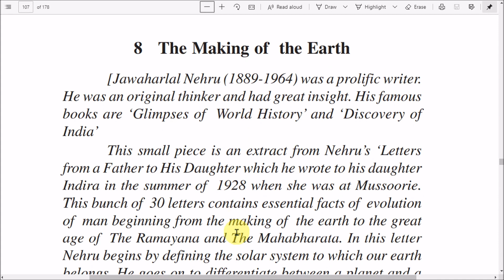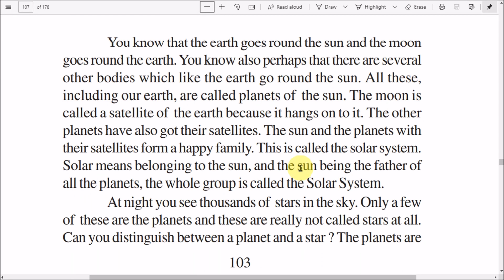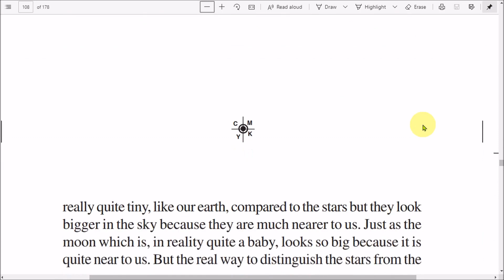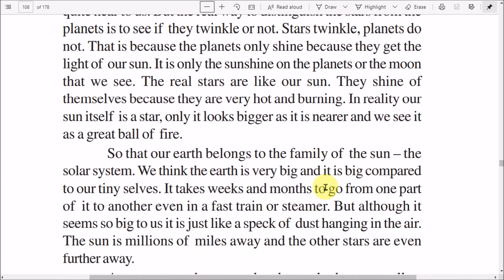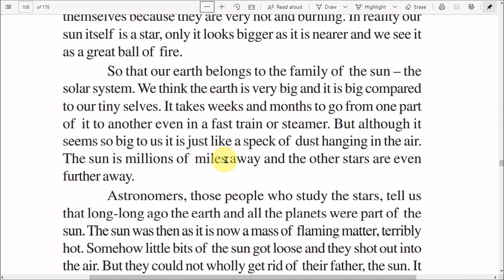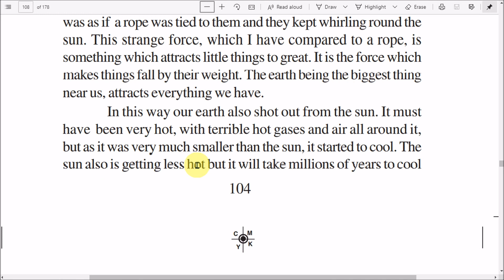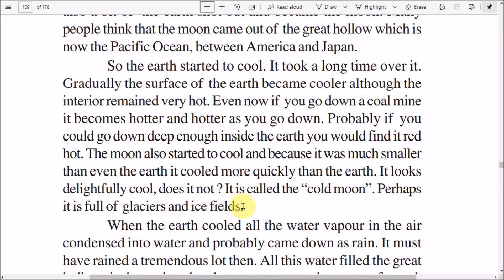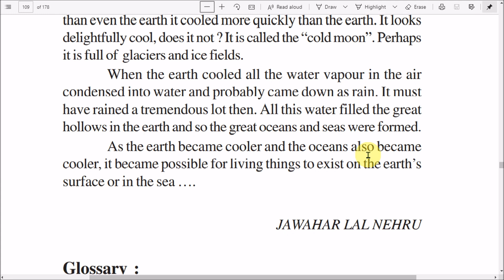The Making of the Earth by Jawahar Lal Nehru : Class 10th : English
Explanation of the lesson Making of the Earth. This is one of the letters written by Jawahar Lal Nehru to his daughter Indira Gandhi when she was 10-11 years old. This letter is a part of a collection of letters published as a book titled 'The letters written by a father to his daughter'.